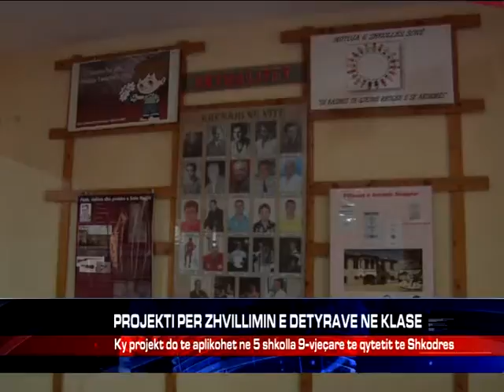PROJEKTI PER ZHVILLIMIN E DETYRAVE NE KLASE